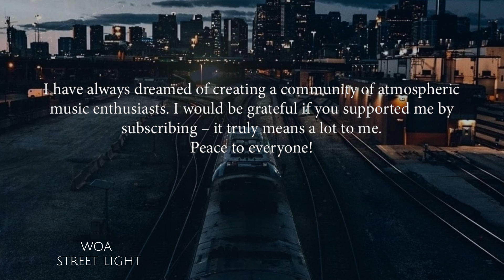woa - street light